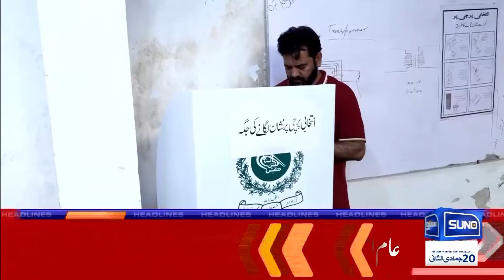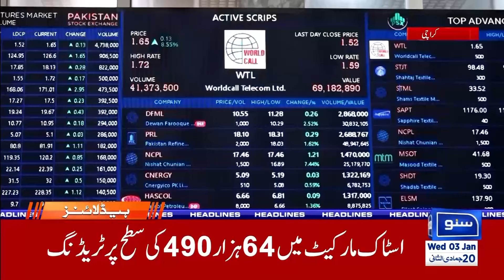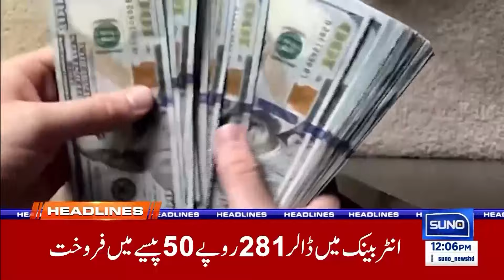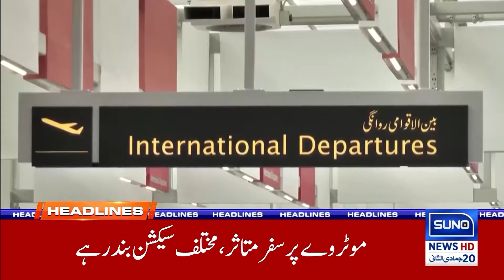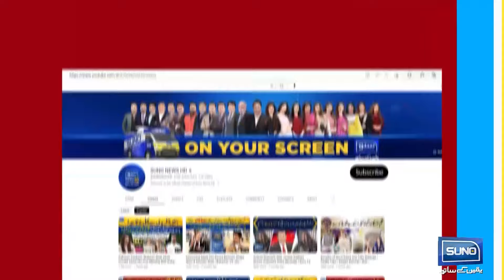PTI Ko Bara Relief Mil Gaya | Election Mein Jeet Paki |12 PM News Headline | 3 Jan 24 | Suno News Hd